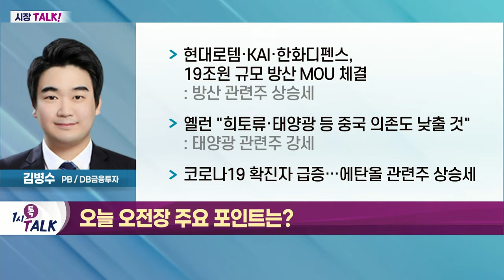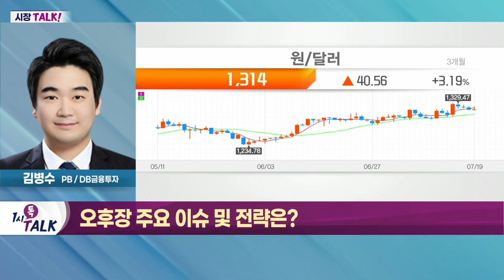코로나19 신규 확진자 7만 명 이상 예상_시장 TALK (20220719)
- 美 증시 하락 마감… 애플발 경기침체 경계
- 연준, 기준금리 인상폭 두고 의견 분분
- 0.75%p 인상 가능성 70% 예상
- 1.0%p '슈퍼빅스텝' 인상 가능성 30%
- 현대로템·KAI·한화디펜스, 19조 원 규모 방산 MOU 체결
- 옐런 "희토류·태양광 등 중국 의존도 낮출 것"
- 코로나19 확진자 급증… 에탄올 관련주 상승세

- 코로나19 신규 확진자 7만 명 이상 예상
- 제약·재택 관련주 관심 필요
- 옐런 방한 따른 수혜 업종 관심
- 원달러 환율 1,320선 유지
- 강달러에 수출 업종 수혜 가능성
- 코스피 낙폭과대 등에도 매수세 유입 종목 분석 필요